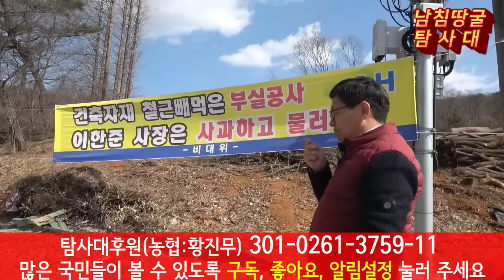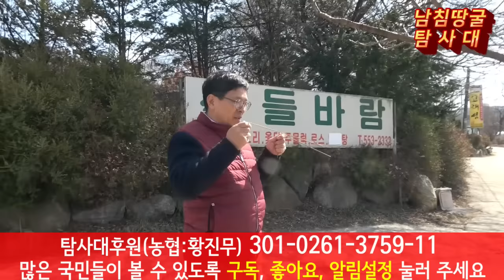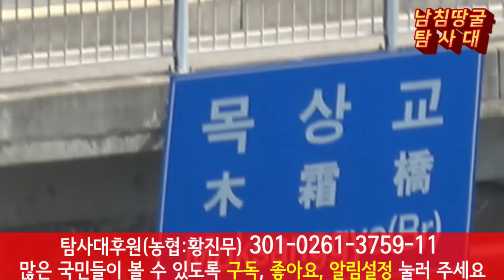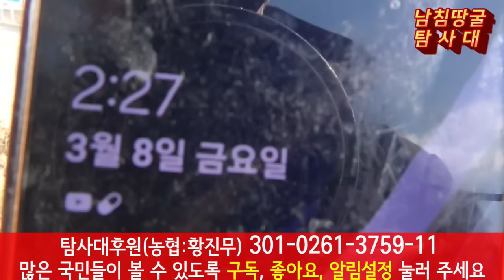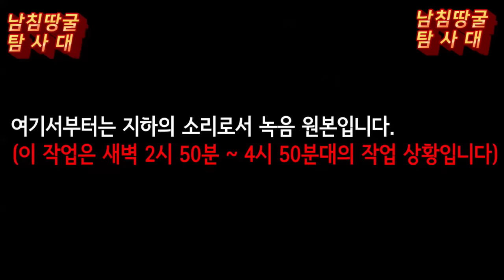북한 땅굴 경인운하 건넜다! 경인운하를 지나는 땅굴 탐사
탐사대 활동 후원하기- 탐사대 활동에 사용하게 됩니다.